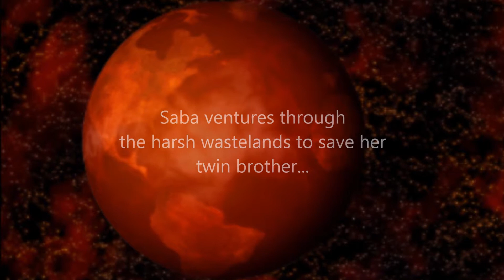Dust Lands fan book trailer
This is my fan book trailer of Moira Young's Dust Lands: Blood Red Road.  Enjoy, and comment of what you think!

Dust Lands:  Blood Red Road
Fan book trailer

Directed by:Osric44

Photos edited by:  Osric44

Animation by:  Osric44

From the novel by:  Moira Young

Song:
Another Way to Die
Performed by:  Disturbed